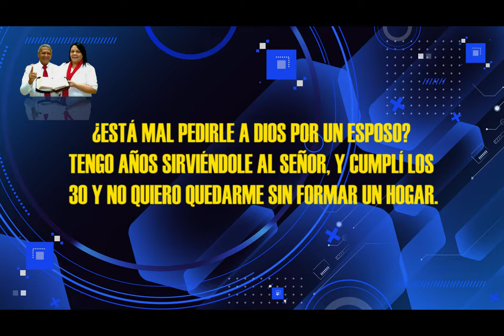HNO PUERTAS RESPONDE #051 | ¿ESTA MAL PEDIRLE A DIOS POR UN ESPOSO? | MICRO HNO PUERTAS | LUZ TV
pastor Jaime Puertas:
 ¿ESTA MAL PEDIRLE A DIOS POR UN ESPOSO? TENGO AÑOS SIRVIÉNDOLE AL SEÑOR, Y CUMPLÍ LOS 30 Y NO QUIERO QUEDARME SIN FORMAR UN HOGAR.